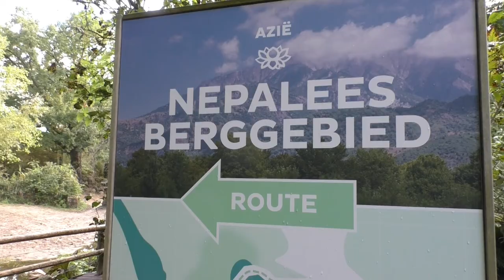Diergaarde Blijdorp, uitbreiding kleine rode panda (Himalaya-rots)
Met het toevoegen van de Himalaya-rots aan de Nepalroute van Diergaarde Blijdorp, kregen de kleine rode panda's wederom een tweede verblijf in de dierentuin van Rotterdam.

Eind 2022 werd de rots waar voorheen onder meer takins leefde terug zichtbaar voor het publiek. Na het verdwijnen van de takins uit de dierencollectie was de rots een lange tijd niet meer zichtbaar voor het publiek.